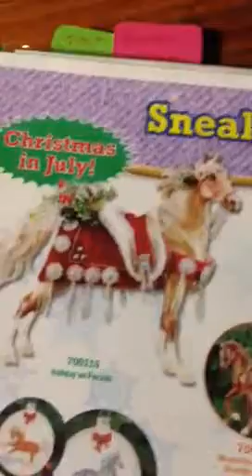Breyerfest countdown {1}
I can not believe it! We are so excited.
FYI : I will have a Smart and Shiney new in box for sale or trade ! If you are going to breyerfest and want to purchase comment a place you would want to meet up at and if not I can ship it to you!!!